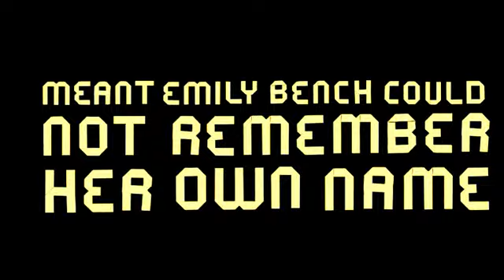Bench - MORE REAL - Spring Summer 2011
Spring Summer 2011 Campaign video.
The Chronicles of Bench
The life and times of a brand, anti-Established 1989.